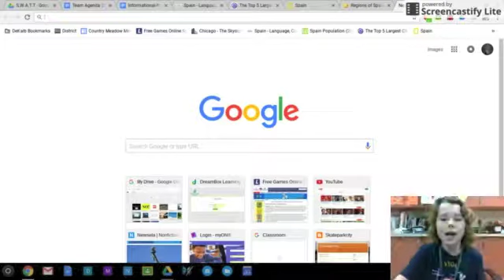Hawk News Tues 2 21 17